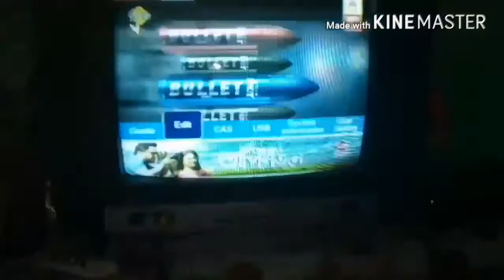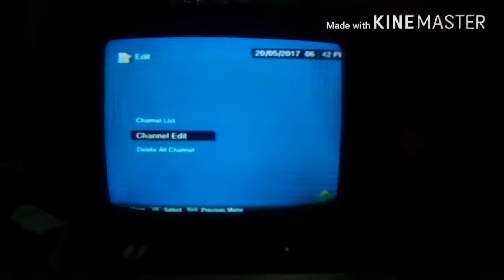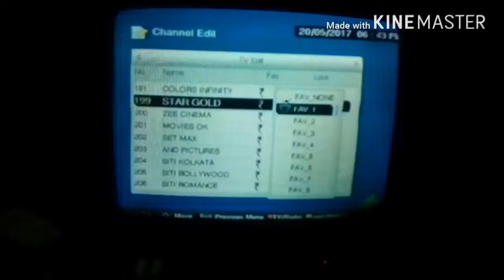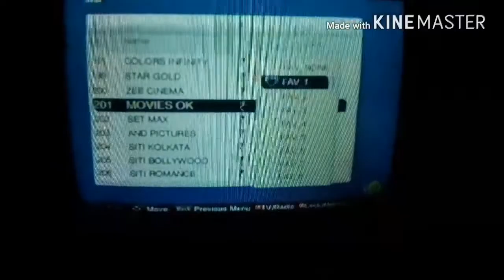কি করে আপনার Siti Digital Set Top Box এ আপনার প্রিয় চ্যানেল একসঙ্গে পরপর দেখবেন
কি করে আপনার Set Top Box এ আপনার প্রিয় চ্যানেল একসঙ্গে পরপর দেখবেন। আপনি মনে করলে সিরিয়াল ও সিনেমা ও খেলার চ্যানেল একসঙ্গে পরপর দেখতে পারবেন।